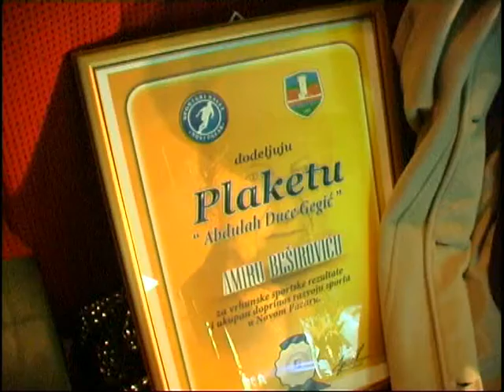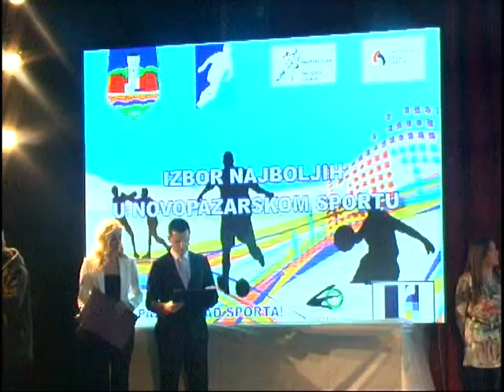DODJELA NAGRADA SPORTISTIMA 2014